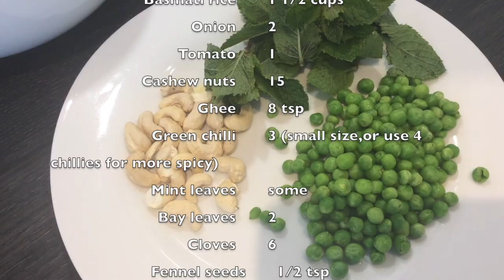Paneer Peas Pulav | RiceTasty recipe in Tamil and English Subtitles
Dear Viewers!! Thanks for supporting my channel!!! This channel also Contains a separate playlists for Beauty Tips, Heath tips, Tour travel vlogs, shopping vlogs and Tech tips(Computer).
Have a nice day and enjoy everyday with your cute smile.

7.Want to travel in London Bus,